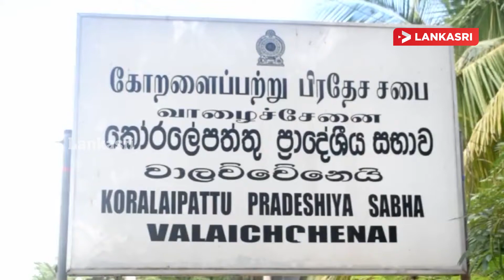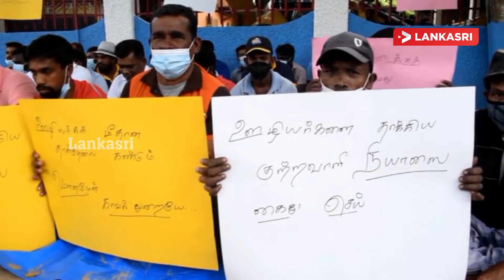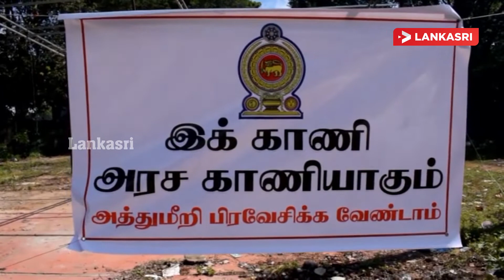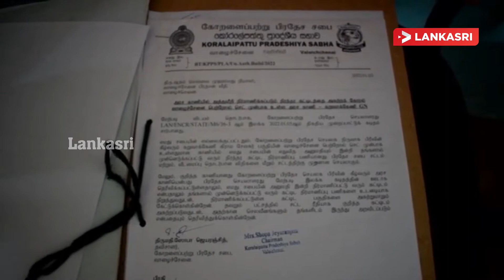வாழைச்சேனை சபை பணியாளர் தாக்கியமைக்கு நீதி கோரி போராட்டம்